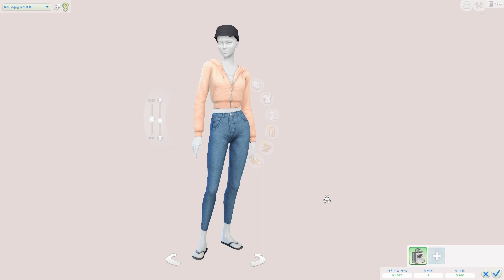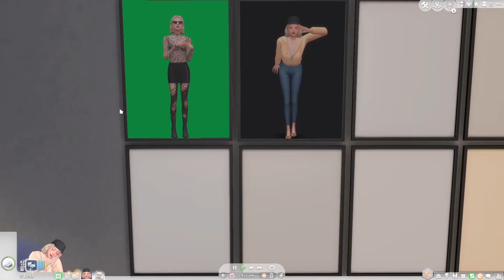패션회사 첫 출근날💻 직원들 소개해드릴게요ㅣ심즈4플레이ㅣ릴리in샌미슈노 02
▼▼더보기 클릭▼▼

안녕하세요 한치타입니다!🐆
릴리in샌미슈노는 브린들턴베이에서 하던 옷가게를 정리하고,
샌미슈노에 올라가서 패션회사에서 일하며 벌어지는 스토리 플레이입니다!

✔릴리 in 샌미슈노 최종 목표!
- 패션 디자이너 직업군 10레벨(만렙) 달성!
- 트랜디에서 옷 10벌 판매, 모든 옷은 사진을 찍어 콜렉션 앨범에 저장!
- 50,000시몰레온 벌기!
- 샌미슈노에 옷가게 오픈하기!

✔릴리 in 샌미슈노에서 사용된 모드 + CC
-패션 디자이너 커스텀 모드
-SV backdrop (색깔 배경지)
기존에 받았던 [helgatisha]님의 블로그 링크가 없어짐ㅠㅠ 구글에서 [Sims4 SV backdrop]으로 검색!

댓글 써주시고 응원해주시는 모든 분들 감사하고 사랑합니다! 💕

✔ 치타 블로그🖥 컴퓨터 사양 및 리쉐이드,cc등 정보